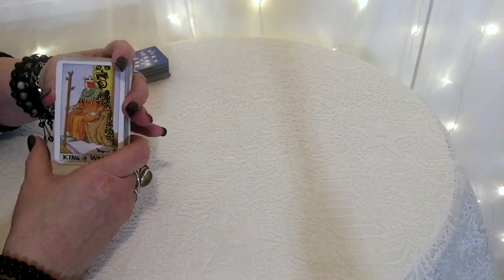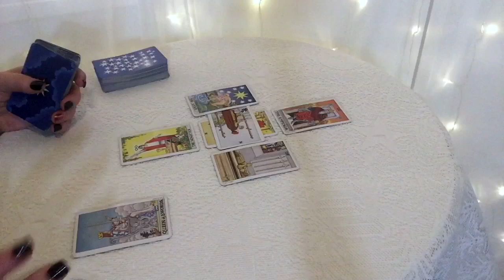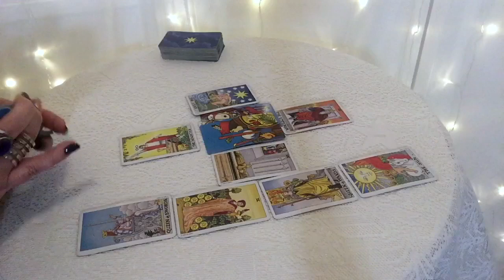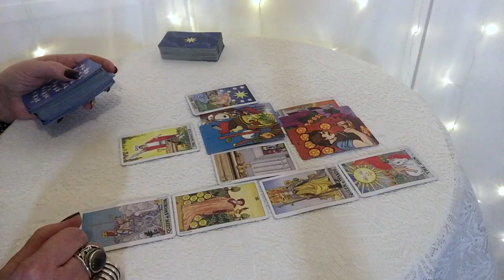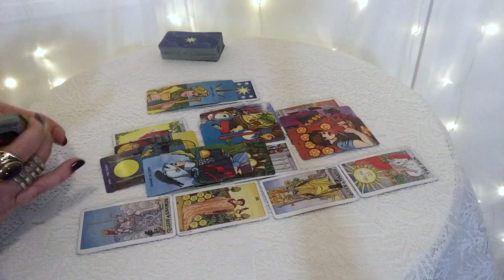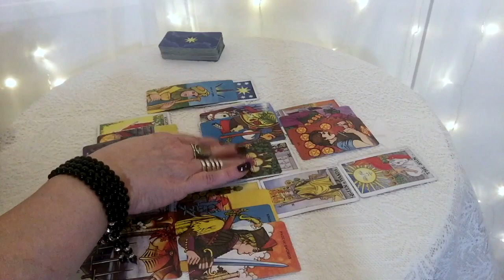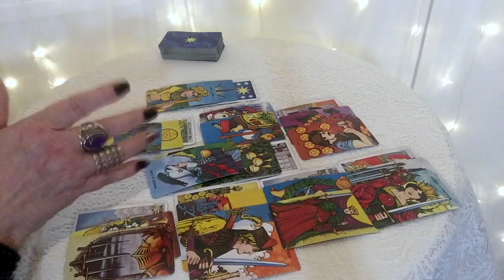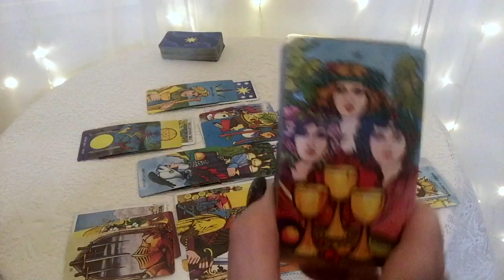Capricorn ♑️ Someone Is Jealous Over This! March 2019